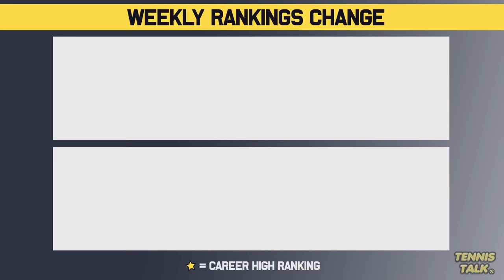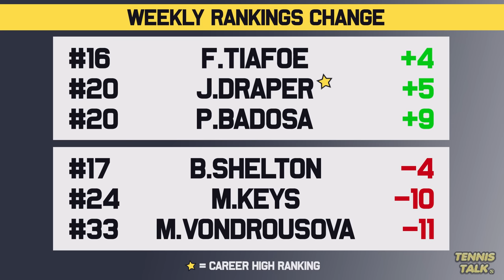Sinner, Sabalenka Win US Open 2024 | Djokovic, Gauff Drop | Tennis Rankings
After a crazy US Open 2024, we had some major changes to the rankings with last years champions Gauff and Djokovic dropping down. Sinner and Sabalenka wont the titles and secured themselves in the rankings. We also had Pegula, Navarro and Fritz all gaining spots after amazing runs.

0:00 | Intro
0:17 | Past Results
0:41 | Rise & Fall
1:40 | WTA Rankings
2:25 | WTA Finals Race
3:31 | ATP Rankings
4:02 | ATP Finals Race
4:55 | Outro